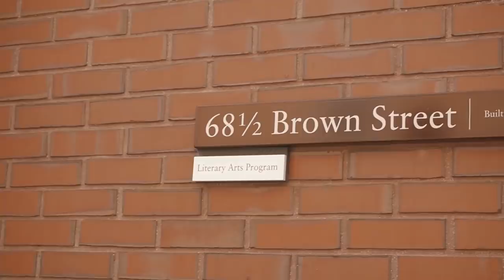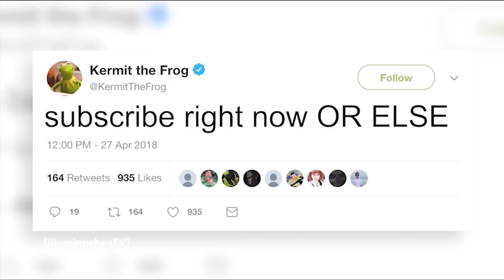digital diaries | navigating emotional highs n lows + a truthful brown university tour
i was finally able to take you guys out and about beyond the four walls of my boring room!! hope you enjoyed this sliver of the outside.